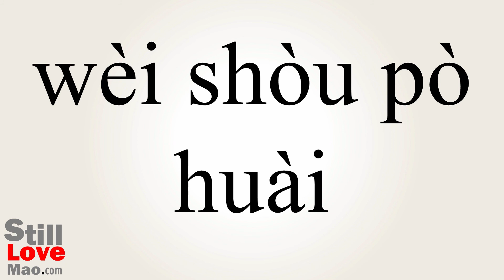How to Say Unspoilt in Chinese